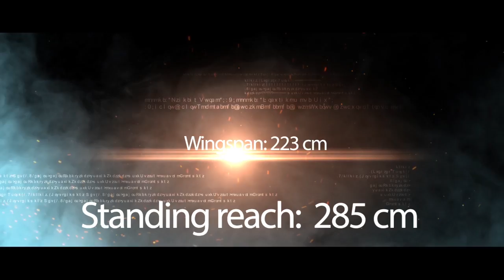Mile Ilic 2015/16 Highlights